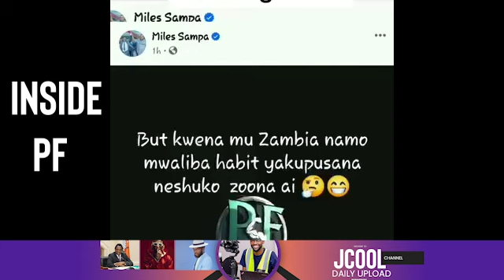What's happening to Miles Sampa Kanshi??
It's Hot In PF WhatsApp Group